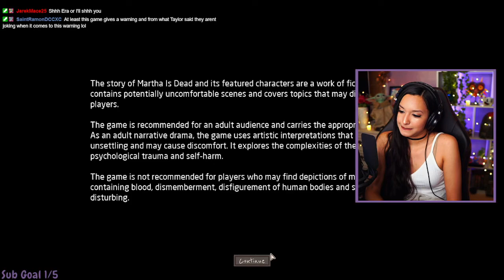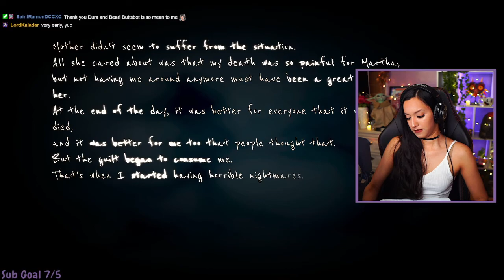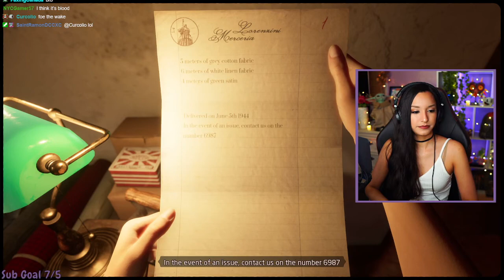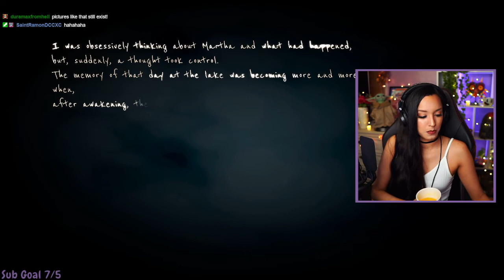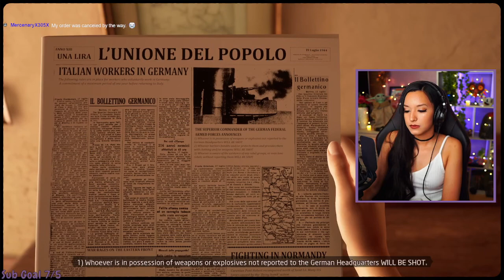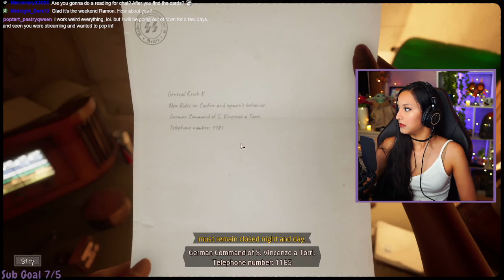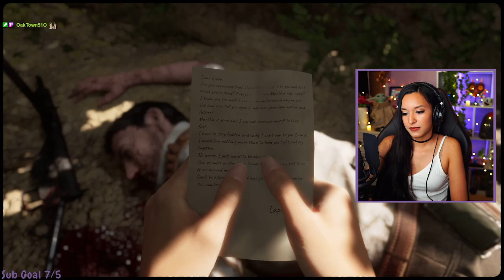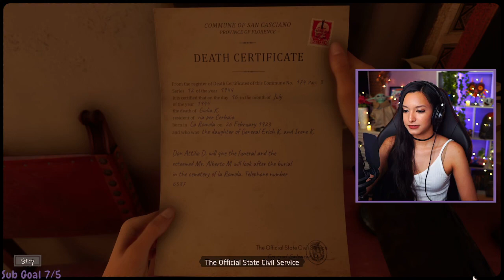Martha is Dead | Part 1 | First Playthrough | Let's Play w/ imkataclysm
Martha is Dead | Part 1

NEW Let's Play YouTube Channel where I upload videos of games that I play exclusively for YouTube:

🖤About Kat: Hi! 👋 I'm a full-time video game streamer with a focus on community interaction, horror, indie, story-driven games! I love talking about food, nerdy stuff, and more food.